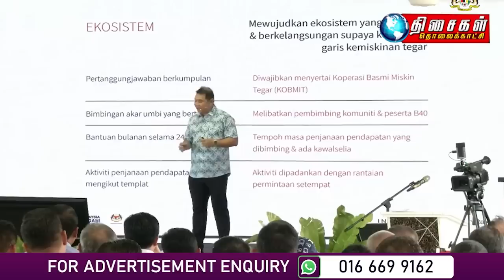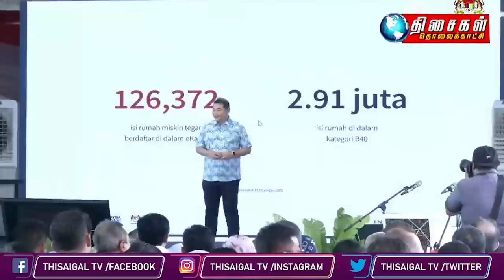MALAYSIA TAMIL NEWS 10PM 26.02.23 Govt launches initiative to boost income of hardcore poor, B40